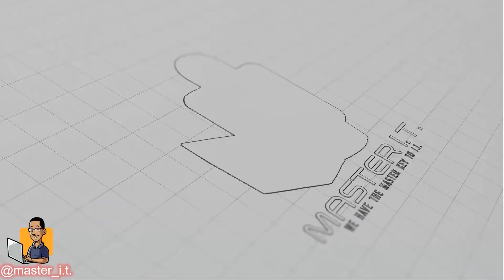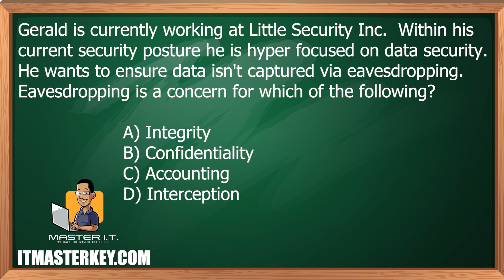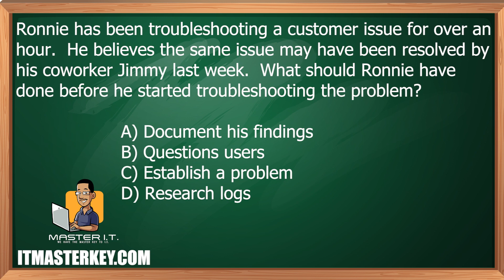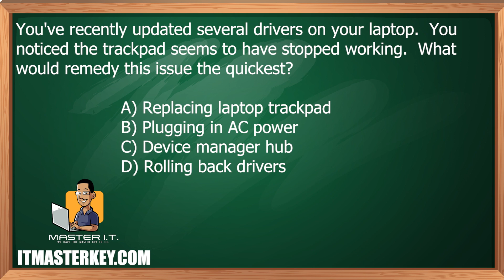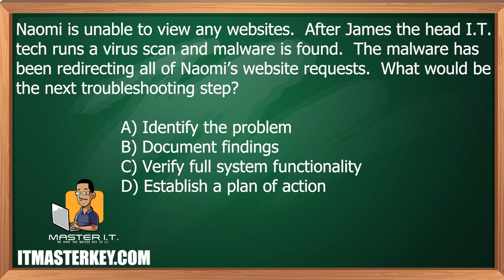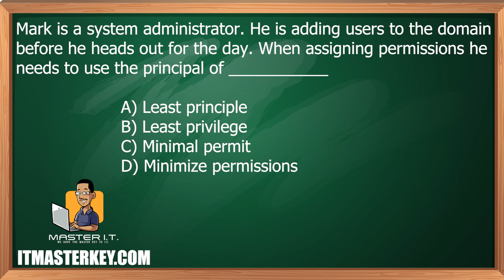How To PASS ITF+ In #2025 ✅️ | I.T. For BEGINNERS | ITF+ Practice Quiz | Real CompTIA Instructor